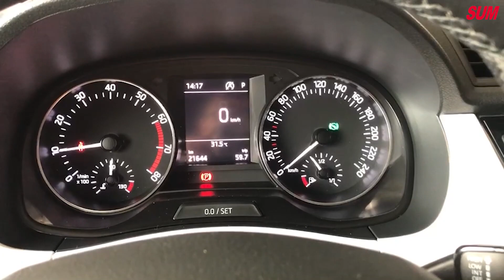【SUM中古車】SKODA FABIA COMBI 2018年市場稀有旅行式、里程履約保證僅跑2萬、原廠保固中、APPLECARPLAY 屏東市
車商資訊：SUM正大汽車建國店
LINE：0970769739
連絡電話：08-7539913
車輛資訊：2018年SKODA FABIA COMBI
車輛售價：57.8萬
車輛所在：屏東縣屏東市建國路237號